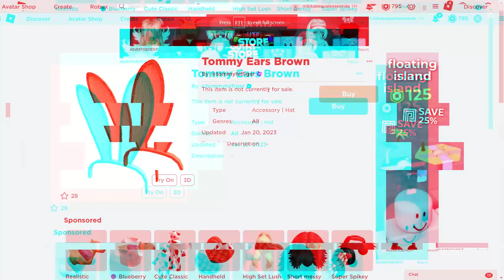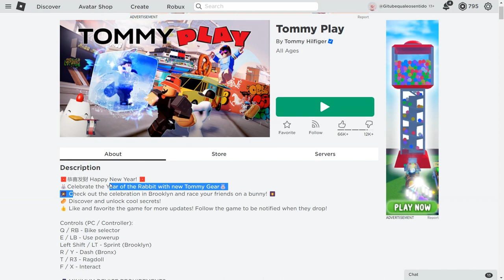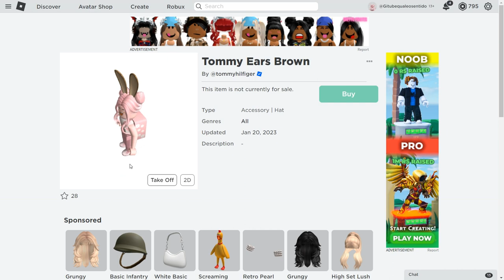NOVO ITEM GRÁTIS NO ROBLOX!!! ORELHA DE COELHO SUPER FOFA!🐰🥕🤍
Inicio: 00:00
item de coelho gratis no roblox : 00:40
final do video:2:23